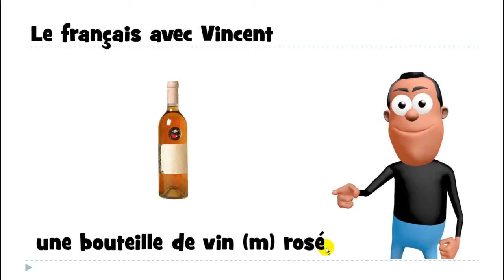Ismerje meg a francia # 1 mot # une bouteille de vin rosé